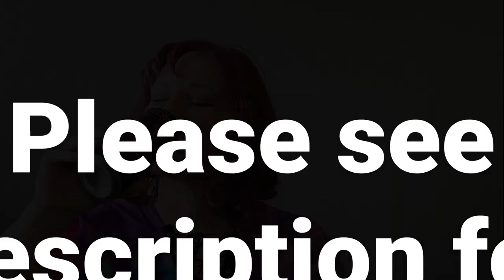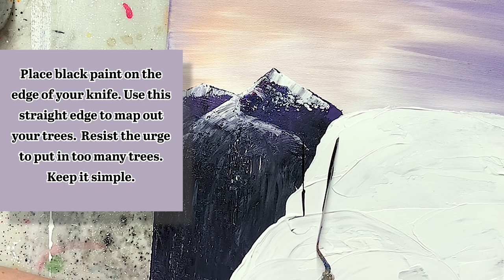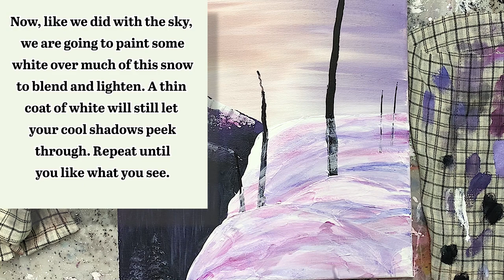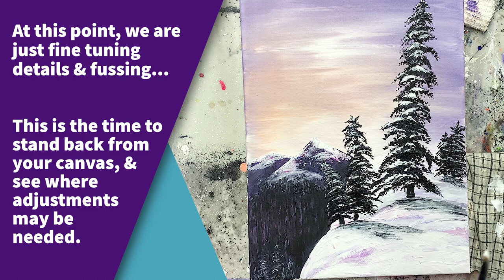Easy paint and sip tutorial for beginners -winter mountain scene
Paint along with this easy paint and sip tutorial for beginners. Paint a winter mountain scene with me while sipping your favourite beverage! I call it "Snowy Pines"!

BASIC Supplies:
-canvas, easel (or table)
-Small Flat and round brushes, a mop/blending brush and a medium-size filbert.
-palette knife
-paint--black, white, yellow, blue, and magenta
-paper towels, container of water
-palette (old plate or tray works well, or disposable plate)
... & a youthful CAN-DO attitude!

If you are painting my tutorials (or creating any visual art or crafts), join me in my FB Community for encouragement, feedback, inspiration & information! Go here to request to join